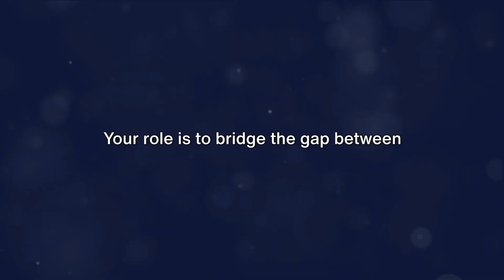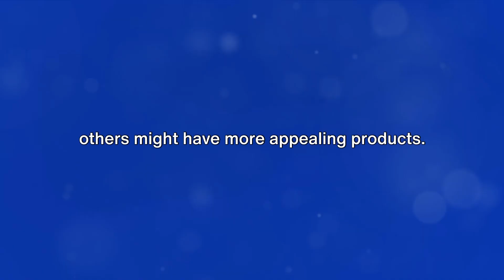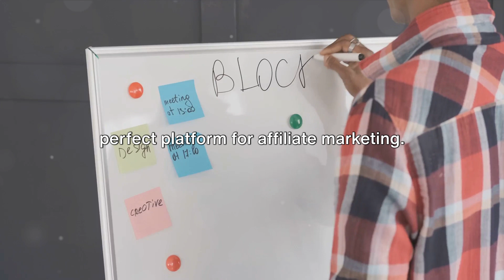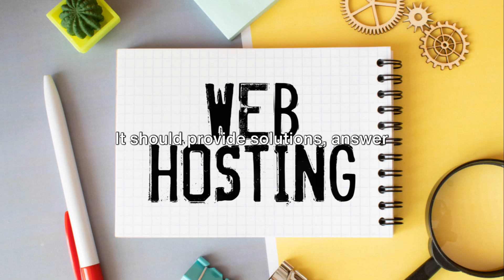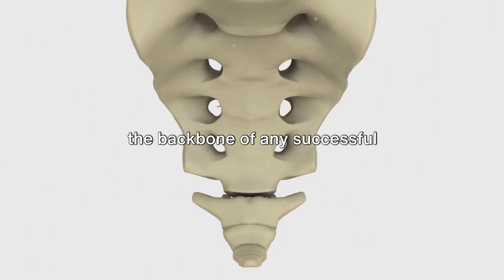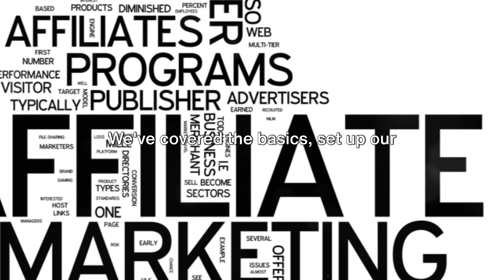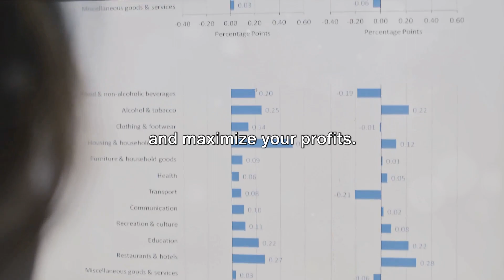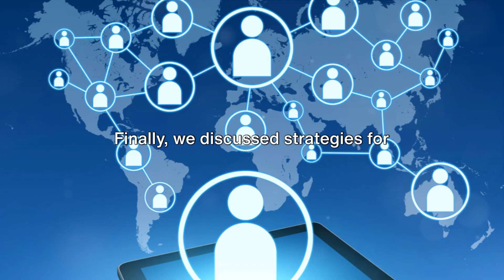Affiliate Marketing Mastery: Step-by-Step Guide to Financial Freedom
In this highly informative video, we unravel the mysteries of affiliate marketing and reveal the step-by-step process to help you earn money online. Unlike quick-rich schemes, we present you with tried and tested strategies that actually work. Whether you're a beginner or an experienced internet entrepreneur, this video is packed with valuable insights and expert tips to maximize your affiliate marketing success. Get ready to embark on an exciting journey towards financial freedom. Let's demystify affiliate marketing together!

OUTLINE:

00:00:00
Introduction to Affiliate Marketing

00:00:51

00:02:40
Setting Up Your Platform

00:04:53
Choosing Your Affiliate Products

00:06:40
Promoting Your Affiliate Products

00:08:43

✅  Other Videos You Might Be Interested In Watching:

👉 Top 10 Online Money Making Strategies

👉 How to make money on the Stock Market

👉 How to make money from Insurance company

👉 This is how you make big bucks with Digital Marketing

 • How To Make A Fortune With Digital Ma...

👉 How to make money from Steel

✅  About How to make Money.

Hi Moneygetters !
There are many ways to make money online and offline. We help you to get those ideas to make yourself rich and wealthy. Follow us to get filthy rich ideas. Educate yourself. . Join us in spreading smiles and earning good money together.